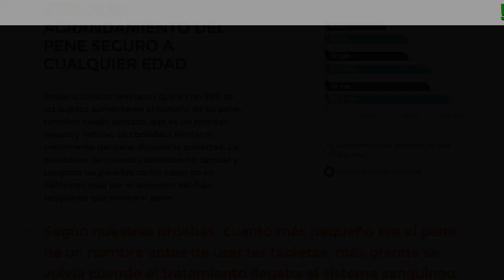Xtra Man Para Que Sirve, Precio, Comprar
Xtra Man - ¿Estás Listo Para Mostrar Tu Fuerza?

- Máximo Placer
- Duradero
- Estable

Cararteristicas Y Resultados De Xtra Man

- Hubo ensayos clinicos que resultaron en un efecto positivo del 96% en los hombres que tomaron la prueba. Estos resultados recuperaron la potencia, energia y aumentaron el tamaño de los pacientes.
- No tiene contraindicaciones con el consumo de alcohol
- Xtra Man es un tratamiento totalmente natural para evitar efectos secundarios por quimicos
- Forma de uso es sencilla: tomar dos tableta al dia con 250ml de agua, despues del desayuno y la cena
- Efecto acumulativo y resultados durante años
- Tambien es compatible con otros productos medicinales

Opiniones Sobre Xtra Man

Mario
Durante toda mi vida prácticamente no bebía, no fumaba y hacía mucho deporte. Y todo eso por mantenerme saludable. Despues de pasar los 40 tuve muchos problemas con las parejas que tuve, no rendia para nada... Pero entonces un amigo me recomendo Xtra Man! lo peor de todo es que mi amigo es bebedor y fumador diario! No podia creer que al el le resulto y mi sorpresa mas grande es que cuando tome las tabletas el efecto fue inmediato!

Sergio
Tengo 45 años de edad, hace poco conoci a una chica 20 años menor que yo, Me preocupaba mucho que se aburriera de mi por el que le daba y que otro hombre mas joven o de su edad. Estudie sobre este tema y decidi probar este tratamiento Xtra Man. Sin mucho que decir, a ella no le interesan hombres de su edad